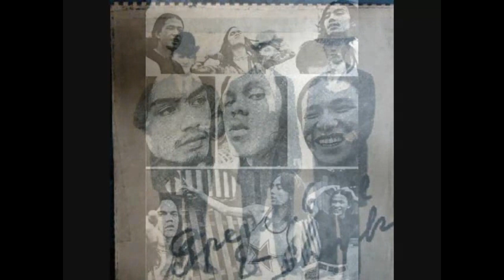日本ロック大系その15-1 『スピード・グルー＆シンキ』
1972年3月22日発売
0:00   SNIFFIN’＆SNORTIN’Pt.1（VITAMINE C）
作詞・作曲：Joey Smith
3:49     RUN AND HIDE
8:35     BAD WOMAN
作詞・作曲：Michael Hanopol
13:10   RED DOLL
【SPEED,GLUE,＆SHINKI】
Joey Smith／VO、D,moog synthe
加部正義／B
陳信輝／G
【guest artist】
Michael Hanopol／B,VO,key
大口広司／D
渡辺茂樹／KEY